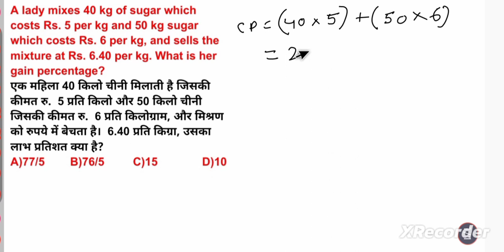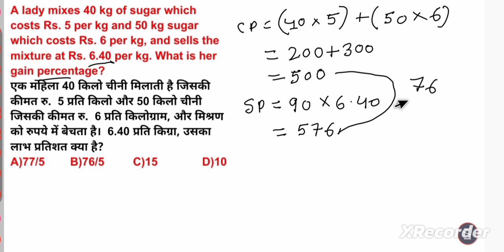A lady mixes 40 kg of sugar which costs Rs. 5 per kg and 50 kg sugar which costs Rs. 6 per kg. and s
A lady mixes 40 kg of sugar which costs Rs. 5 per kg and 50 kg sugar which costs Rs. 6 per kg, and sells the mixture at Rs. 6.40 per kg. What is her gain percentage?
एक महिला 40 किलो चीनी मिलाती है जिसकी कीमत रु.  5 प्रति किलो और 50 किलो चीनी जिसकी कीमत रु.  6 प्रति किलोग्राम, और मिश्रण को रुपये में बेचता है।  6.40 प्रति किग्रा, उसका लाभ प्रतिशत क्या है?